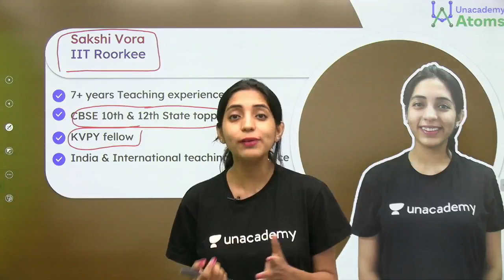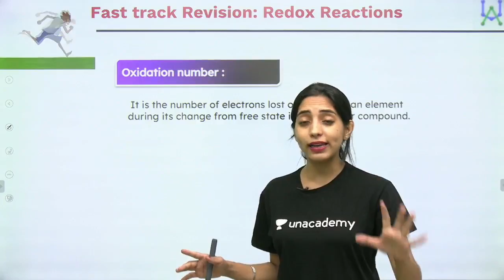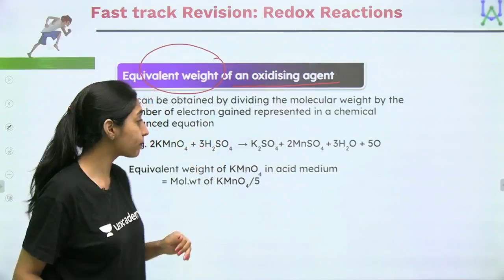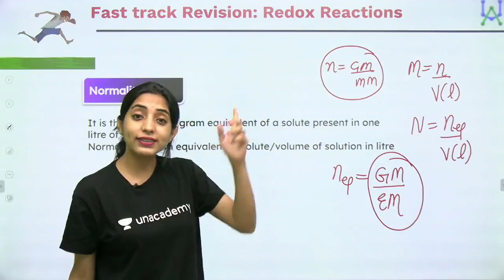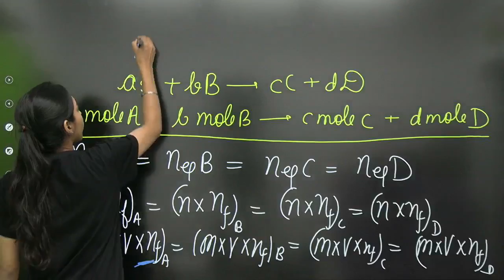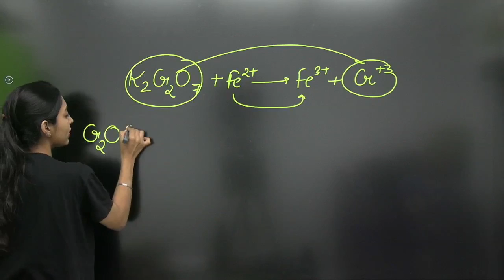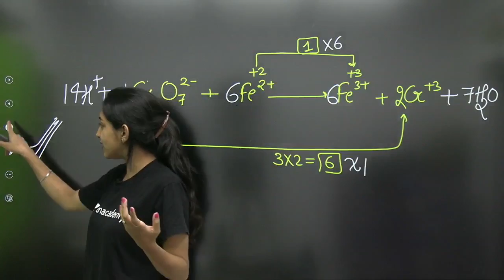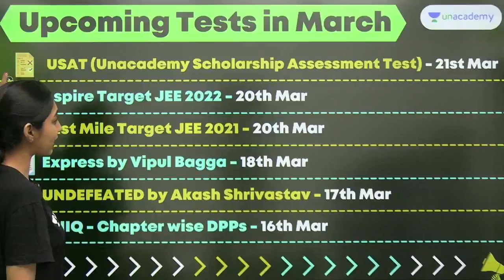JEE Main 2021: Redox Reactions | Fast Track Revision | Unacademy Atoms | Sakshi Ganotra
In this Session, Sakshi Vora will be discussing Redox Reactions for all attempts of jee main 2021. Here, Sakshi Ma'am solves various examples based on the topic. She also shares her various preparation strategies which will help you to crack the JEE Main/NEET Exam.

Unacademy Atoms is a free YouTube channel that aims at providing high-class education to the Chemistry students of class 11 and Class 12.  Unacademy Atoms covers all the Important aspects of the Chemistry Syllabus.

Ongoing Batches:
Early Utkarsh Class 12th JEE Main and Advanced 2022- Starting 17th March

Rank Refiner Batch for IIT JEE Advanced 2021- Starting 26th March

Stars Crash Course Batch for JEE Main 2021- Starting 23rd March

1. Learn from your favorite teacher
2. Dedicated DOUBT sessions
3. One Subscription, Unlimited Access to Live Online Classes and Videos
4. Real-time interaction with best-in-class teachers
5. You can ask doubts in live online classes
6. Limited students in each Online Class
7. Download the videos & watch offline